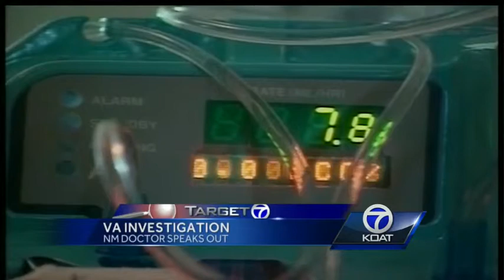VA Investigation: Officials don't appear at hearing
NM Doctor Speaks Out